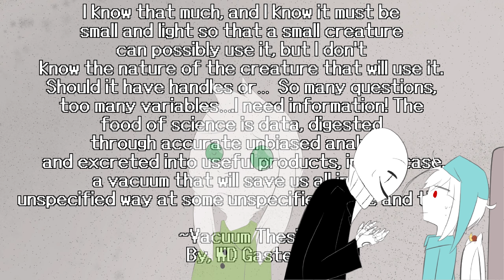Undertale: Napstablook's First Christmas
LETS ALL TAKE A SECOND AND PRETEND IT'S STILL DECEMBER! plz?

But in all seriousness, we really hope that you guys enjoy this monster of a video. Alot of time and effort was put in by everyone involved. And we even got a few guests this time around.

Three Ghosts by Spirit Shift

Chara by Reaper

Asriel and Frisk by Rikka/Syds

Sans by HectocMasonSaturn

Papyrus by ProMC